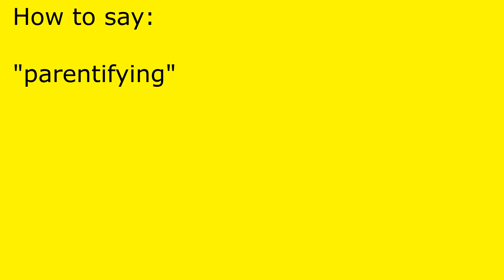How to pronounce parentifying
parentifying pronunciation.